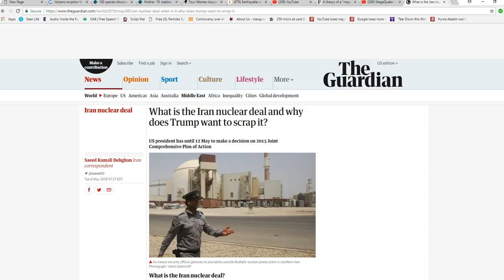This is hell week for the USA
A number of nasty things like the USA leaving the Iran deal are looming for the week ahead. Just a heads up.